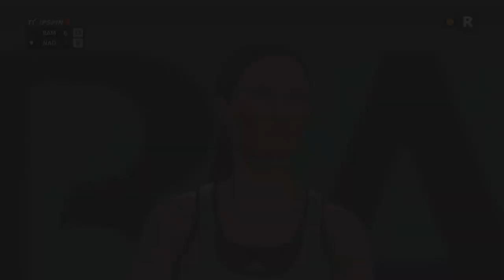🎾Editor VS NADAL en EXPERTO🏆Roland Garros😏Top Spin4